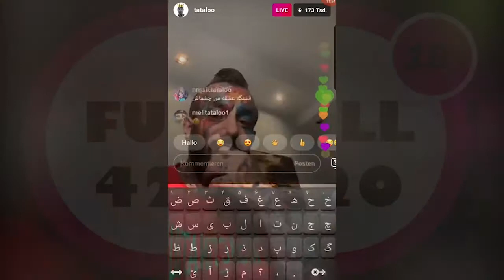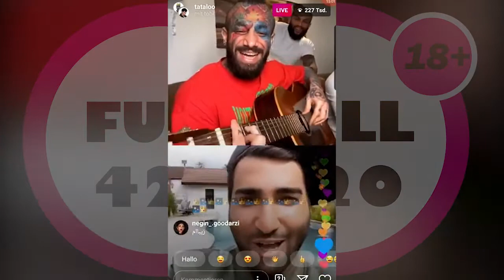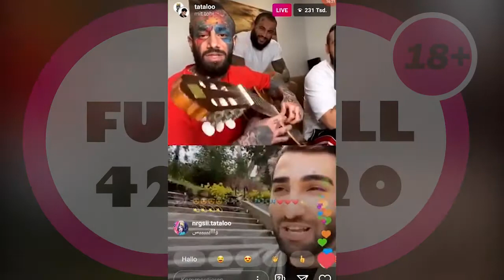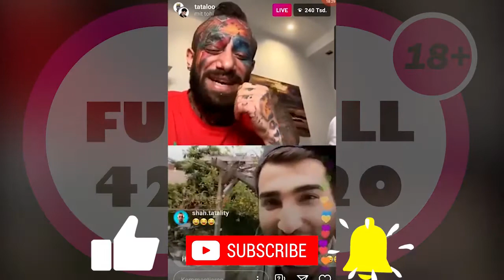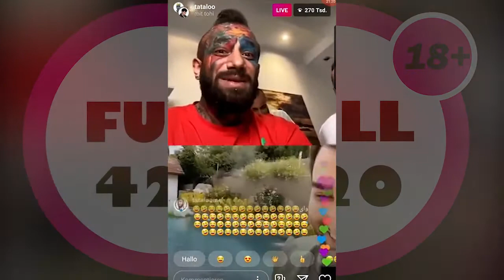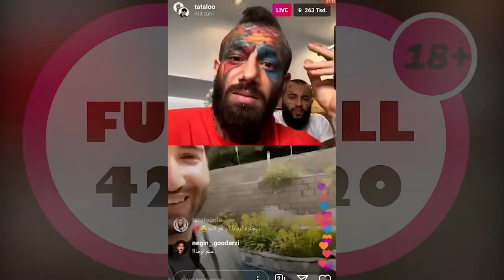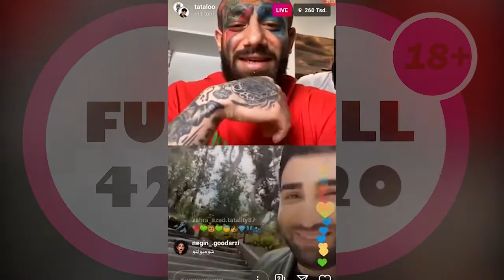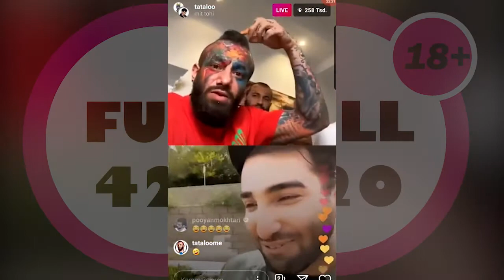Tataloo vs Hussain Tohi Live video - لایف تتلو وحسین توحی کرونا گرفته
برای ویدیوهای بشتر از ما حمایت کنید